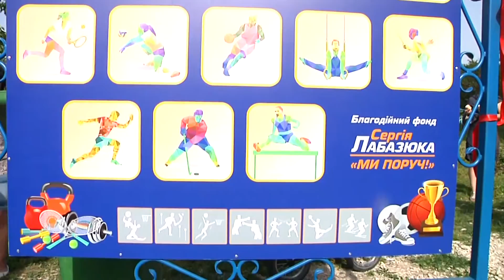В здоровому тілі – здоровий дух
У Волочиську за сприяння народного депутата Сергія Лабазюка та його благодійного фонду «Ми поруч» встановили ще один спортивний майданчик.   Оснащений він сучасними тренажерами, які розраховані, як для маленьких, дітей так і для підлітків.